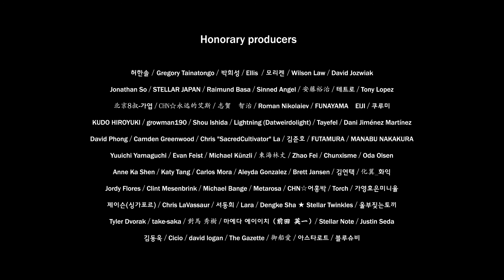[繁中字HD] Stellar(스텔라) - Archangels of the Sephiroth(位於天國的生命之樹/세피로트의 나무) MV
原來加了新成員我現在才知道 :O
下午的時候做好可是上傳不到
現在重新上傳了~ TT

Stellar(스텔라) - Archangels of the Sephiroth(세피로트의 나무/位於天國的生命之樹/The Tree of Sephiroth)
Chinese sub